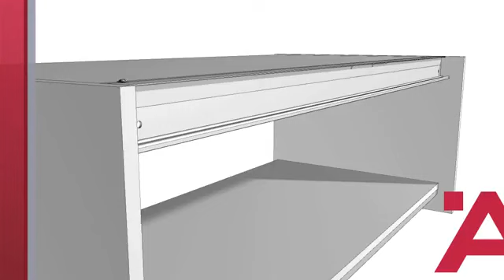H'A'FELE SLIDEO CLASSIC 50 VF P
Video from MAHIPAL INTERIOR